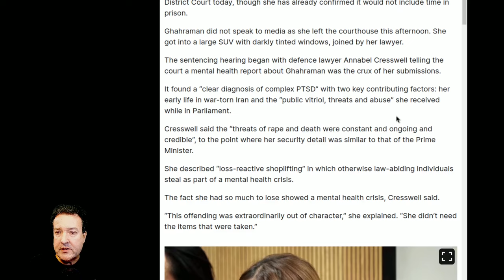Green Party MP Golriz Gharaman Appears for Sentencing